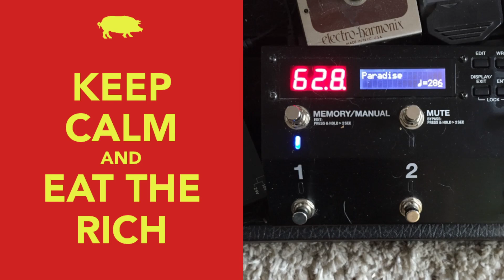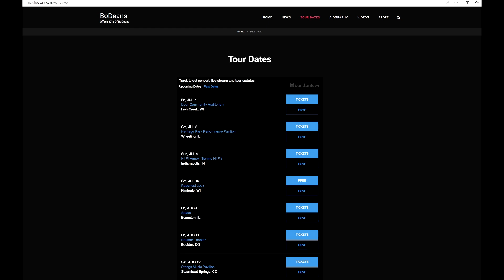"Paradise" - BoDeans 2023-06-28 Random Soundcheck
BoDeans, Kurt Neumann, David Z, and me.